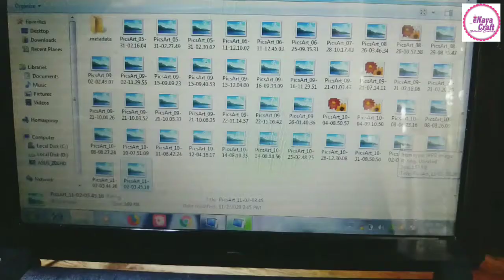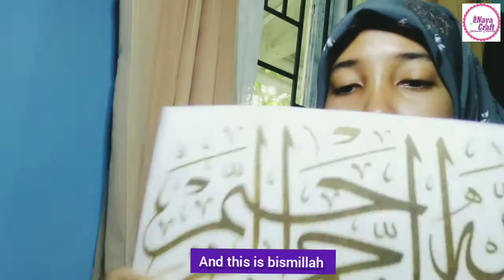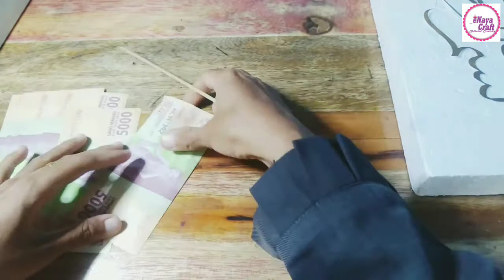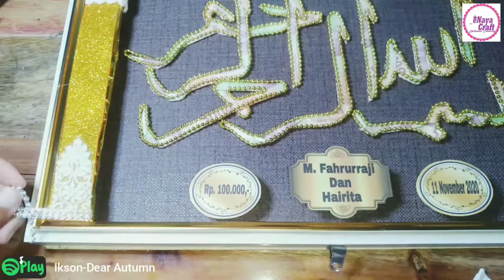Tutorial Cara Membuat Mahar Bismillah || DIY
Frame yang digunakan ukuran 40 x 30 cm